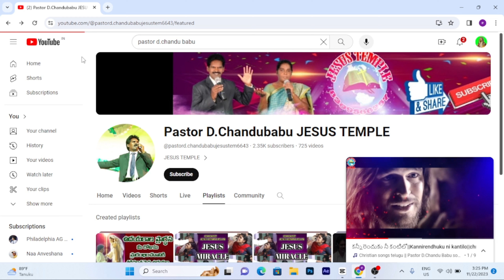లోకానికి రక్షణ || Telugu Christian Film || movie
లోకానికి రక్షణ movie | new christian movie teluguTelugu Christian Movie/Yaatrikuni prayaanamu/ganta kruparao/jesus film telugu,krupa in christ,kreesthu saakshulu/manna grace/telugu bible movies,bible stories in telugu video,telugu christian videos,
bible movies telugu,christian movies,christian movies for youth,
download free christian movies,latest christian movies,christian bible movies,christian movies on dvd,recent christian movies,
christian movies for kids,christian movies for children,telugu short films,telugu christian messages,
telugu christian songs / christian telugu songs / new telugu christian songs / Christian Devotional Songs /
telugu christian songs 2018 / 2018 telugu christian songs / latest new telugu christian song 2018 /
 2018 new telugu christian songs 2018 / telugu christian songs 2018 / christian new telugu songs 2018 /
famous telugu christian songs 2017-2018/ new latest telugu christian songs 2018 /
christian telugu songs 2018 /naa hrudayamulo ure utalanu/evarunna lekunna/new telugu christian song neeve maa raajuvu /
latest telugu christian song na yesayya naamamrutham / heart touching telugu christian song 2018 /
all latest telugu christian songs 2018/ telugu christian christmas songs 2018 / 2018 song /
telugu jesus worship songs 2018 /telugu worship songs 2018 / christian songs new /new 2018 christian songs /
 new telugu christian albums 2018 / telugu christian deviotional songs 2018 /Gospel Music (Musical Genre) /
AP Christian Hits / new telugu christian songs / telugu christian songs 2018 / latest telugu christian songs /
 new telugu christian song 2018 download/latest telugu christian songs lyrics/
Latest Telugu christian songs 2018| Davidson Gajulavarthi || 2018/
telugu christian songs 2018 new hits /telugu christian songs latest /2017 telugu christmas songs/
latest telugu christian songs 2022/new 2023